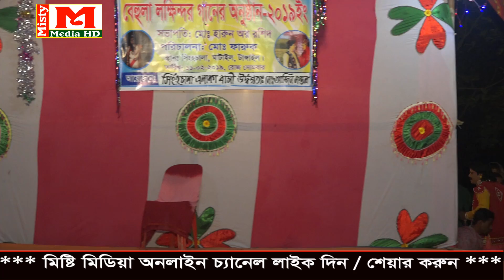নতুন যাত্রা পালা।।মফিজ এর।।বেহুলা লক্ষিন্দর ।।( পর্ব-০৯)।। গ্রাম বাংলার জনপ্রিয় লোককাহিনী বেহুলা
আমাদের নতুন আয়োজন বেহুলালক্ষিন্দর গান দেখতে এখানে ভিজিট করুন
আশা করি আপনারা বিনোদিত হবেন , ভালো লাগলে প্লিজ লাইক , কমেন্ট এবং শেয়ার করবেন ।
মিষ্টি মিডিয়া একটি বাউলিয়া মিডিয়া, অন লাইন চ্যানেল। এই চ্যানেলটি বাংলাদেশের সাংস্কৃতিক মান কে এগিয়ে নিতে সর্বদা সচেষ্ট । প্রিয় দর্শক আপনাদের সহযোগিতা পেলে এই কাজটি করা আমাদের জন্য আরো অনেক বেশী সহজ হয়ে যাবে । ভালো লাগা ভিডিও গুলো অবশ্যই শেয়ার করবেন, লাইক ও কমেন্ট করতে ভুলবেন না। Misty Media HD,
ঠিকানাঃ- সখিপুর, টাংগাইল। মোবাইল - 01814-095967